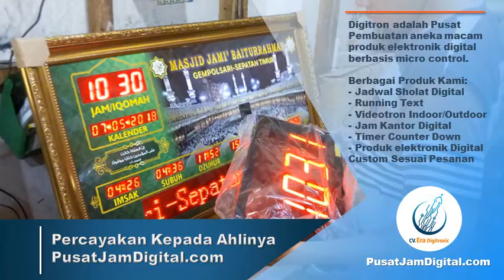Jam Digital Seven Segment, 0822 4368 0792 - PusatJamDigital.com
WA 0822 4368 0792 (TSEL), Jam Digital Seven Segment, Jam Digital Sholat, Jam Digital Sholat 5 Waktu, Jam Digital Sholat Murah, ServiceJamDigital.com